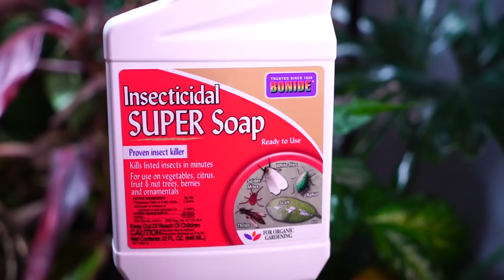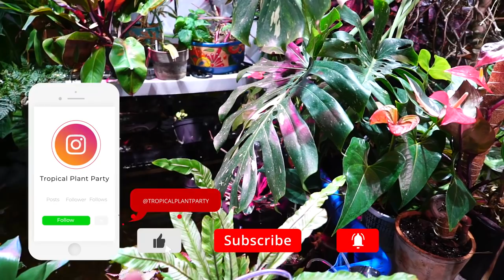Having Fun In The Garden || Magnolia Scale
I just needed to play with my plants and talk about plants for a bit. There wasn't much direction here, but i did go over the dilemma in treating magnolia scale. There are a lot of things to consider when dealing with sick trees and ultimately the course of action I take comes down to what is best for the environment. I also opened up the swimming pool! One of my favorite times of year! I also realized just now that I can't go out and buy salt for it, so maybe this year it will be a giant pond! Right now I am spending most of time cleaning up outside and waiting for the cold to pass so I can get planting and working with the tropical plants and houseplants. I will do a video in a few days about hardening off houseplants and tropical plants and the basics of when to move plants outside. I also went over my DIY fountain / DIY water fountain for dogs, nothing major on that one, it is pretty simple. Lasty I talked about things going on in my grow space like needing to stake up my variegated monstera and some pruning I might do on my pink princess philodendron.